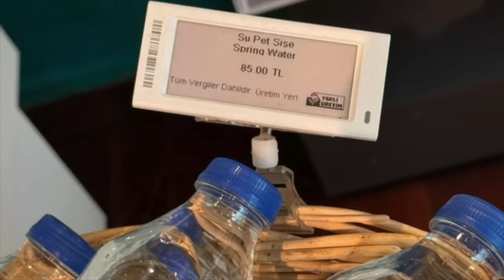Dalaman'a neden Hava Üssü açılıyor? Tolga Özbek ile gündem 11 Ağustos 2024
Tolga Özbek ile gündem konularımız 11 Ağustos 2024
00:10 Yeni hava üssü Dalaman. 16. Ana Jet Üs Komutanlığı neden kuruldu? Türkiye'nin hava üsleri.
03:59 T-70 helikopterinde yeni fors kullanımı. Neden askeri uçaklarda fors var?
09:42 Çukurova Havalimanı açıldı. Türkiye'de eski meydanlar neden değerlendirilmiyor? İş hangi havalimanı ile başladı?
14:59 6. nesil uçak için Northrop Grumman ilginç bir yol izledi. İnsansız sisteme kokpit konuldu. İşte Model 437.
17:28 Onur Air ve AtlasGlobal iflas etti. Binlerce havacı tazminatını alamadı.
Videomuzun müziği, değerli takipçimiz Selçuk Çelebi tarafından hazırlandı:
Kanalı  @Ambient Music Selcuk Celebi   Eserlerine ulaşmak için: